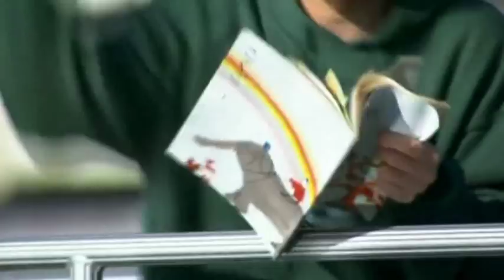神木隆之介 x 杉咲花 - Perfect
A Kamiki Ryunosuke and Sugisaki Hana fanmade video about two childhood friends struggling in conflict after a fatal accident.